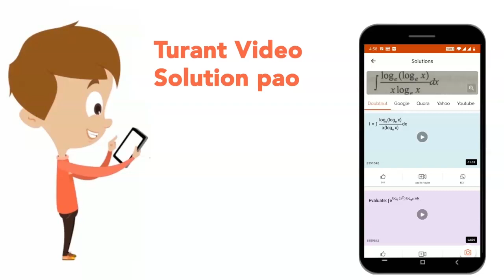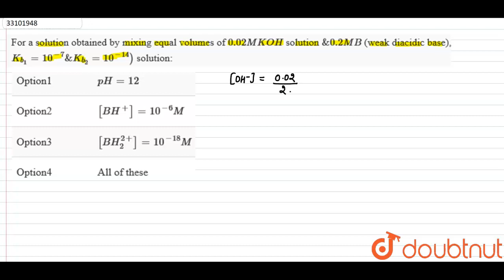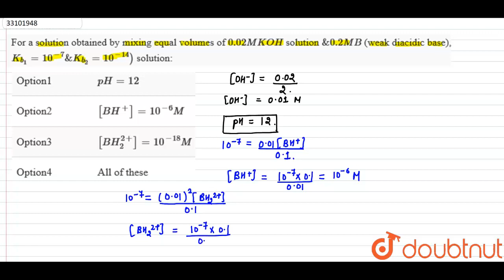For a solution obtained by mixing equal volumes of `0.02M KOH` solution `&0.2MB` (weak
For a solution obtained by mixing equal volumes of `0.02M KOH` solution `&0.2MB` (weak diacidic base),` K_(b_(1))=10^(-7) & K_(b_(2))=10^(-14))` solution: